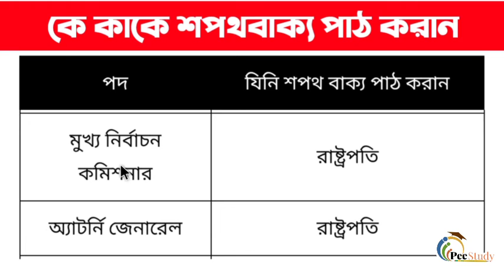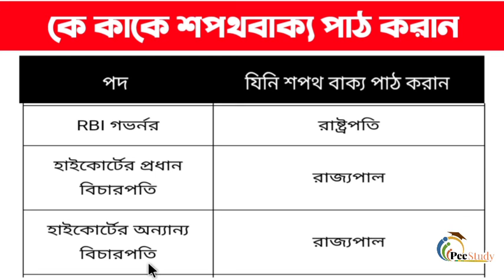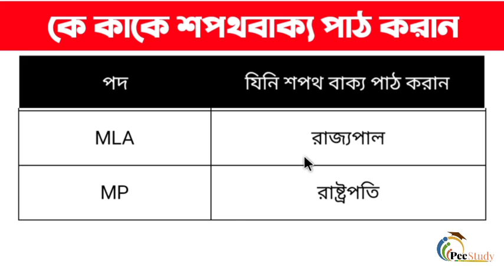Oath Taking Information of President, Prime Minister, Chief Minister and Officials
My Others account link 👇👇👇

‎@Pee Study

‎@Pee Study